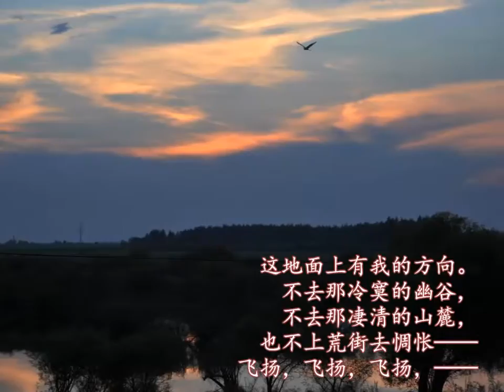徐志摩-雪花的快乐丨文風雅韻 環球東方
忙碌的日子裡，偶爾也要分一點空閒給自己，在緊張的生活中暫時停下腳步，無論你身在何方，透過網路的無遠弗屆，收聽「文風雅韻」，伴隨著音樂徜徉在大師的世界中，轉換心情，你將看到不一樣的風景。